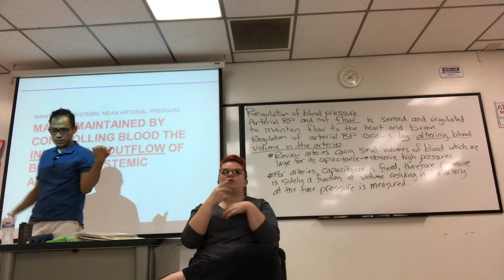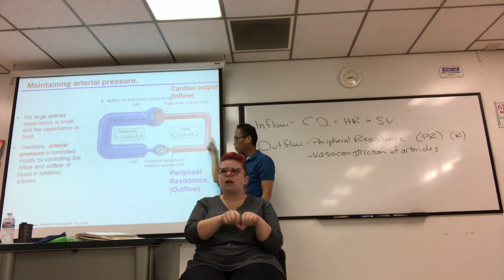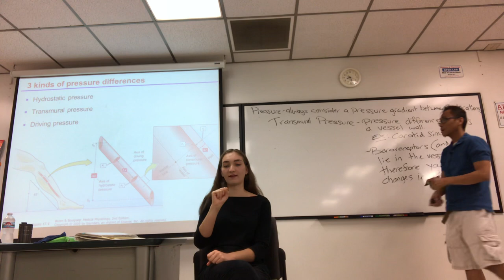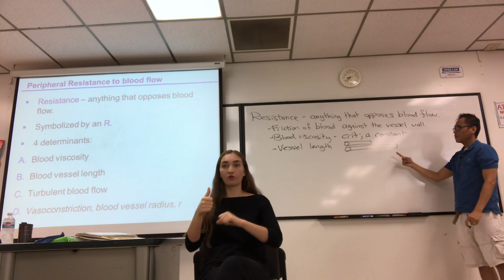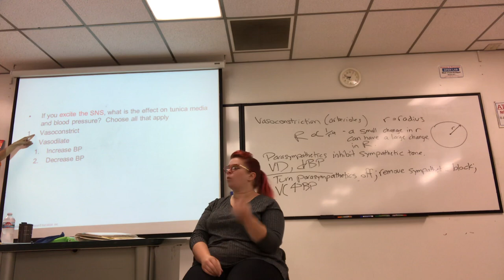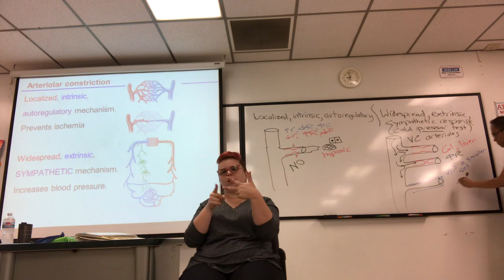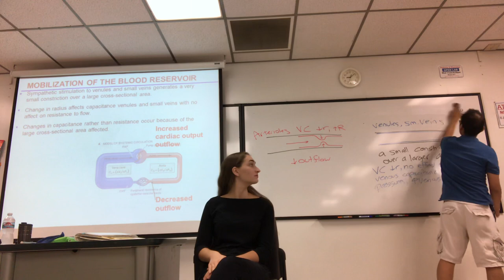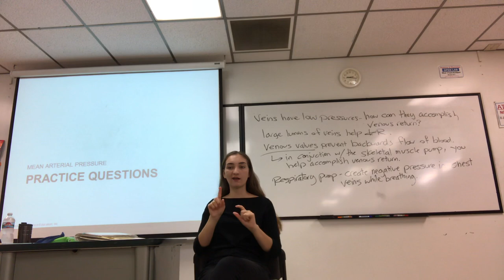SU18 BIOL431 lecture 14 part 1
Blood pressure physiology